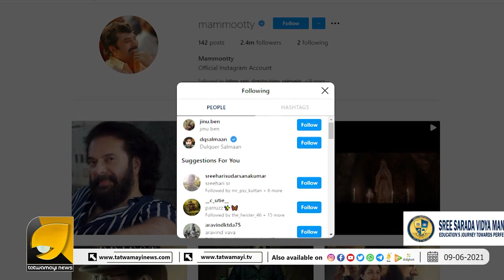ഇന്‍സ്റ്റഗ്രാമില്‍ മോഹന്‍ലാലിനെ ഫോളോ ചെയ്യാതെ മമ്മൂട്ടി,ഫോളോ ചെയ്യുന്ന രണ്ട് പേരെ കണ്ട്ഞെട്ടി ആരാധകർ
ഇന്‍സ്റ്റഗ്രാമില്‍ മോഹന്‍ലാലിനെ ഫോളോ ചെയ്യാതെ മമ്മൂട്ടി...ഫോളോ ചെയ്യുന്ന രണ്ട് പേരെ കണ്ട് ഞെട്ടി ആരാധകർ | Mohanlal | Mammootty